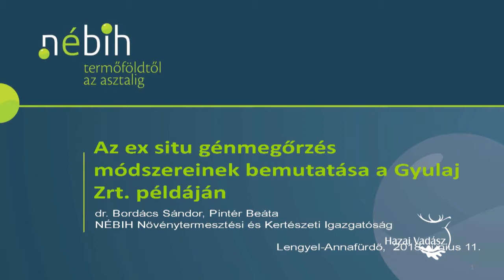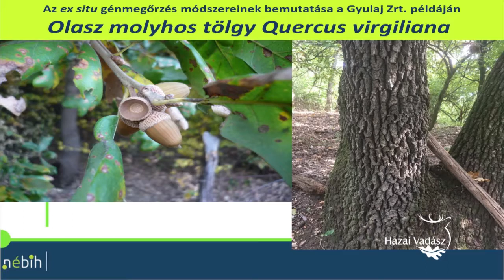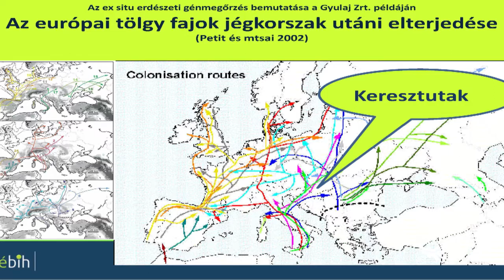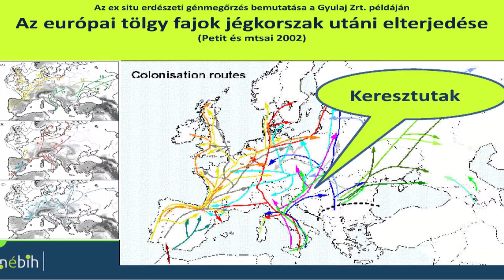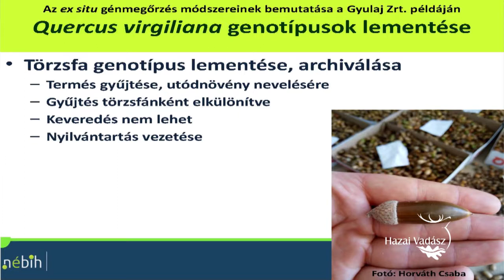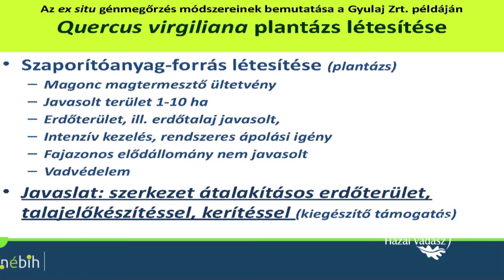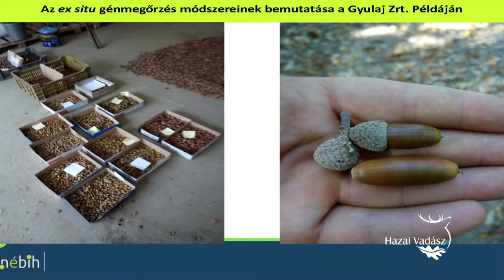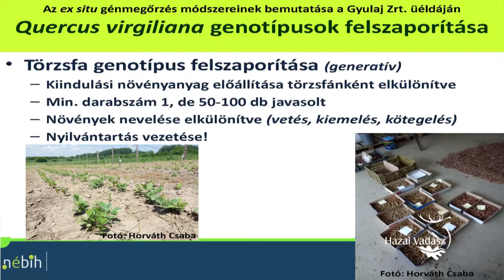Erdészeti génmegőrzési szakmai nap_Dr. Bordács Sándor előadása ex situ_2018.06.11.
A Gyulaj Zrt., a NÉBIH, valamint a NAIK-ERTI közös szervezésében erdészeti génmegőrzési szakmai napot tartottak június 11-én, Lengyel-Annafürdőn. A Gyulaj Zrt. hosszú évek óta fontosnak tartja az erdészeti génmegőrzés fejlesztését, hiszen ebben a témakörben a 24. órában vagyunk, ezért komoly és jelentős fejlesztések szükségesek ahhoz, hogy a magyar állami erdőgazdálkodás számára megnyugtatóan kialakuljon egy stabil és hosszú, évtizedekre előremutató szaporítóanyag bázis.